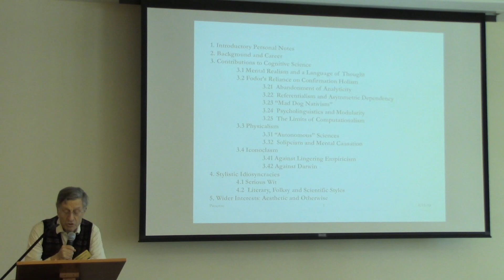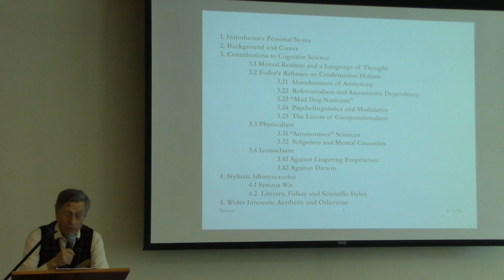Jerry Fodor Event - Opening Remarks by Randy Gallistel and Remembrances by Georges Rey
Honoring the Legacy of Jerry Fodor